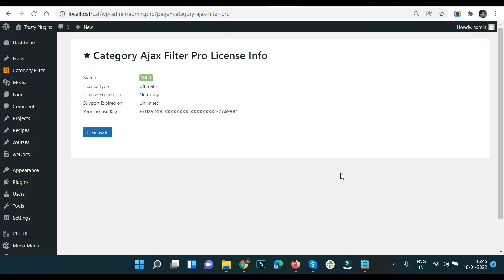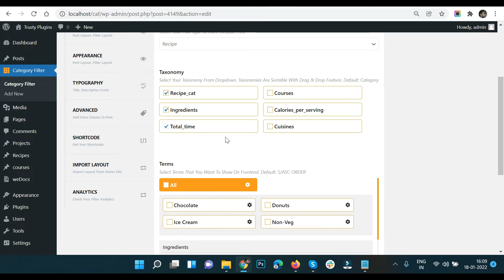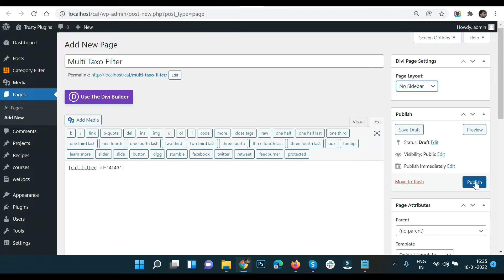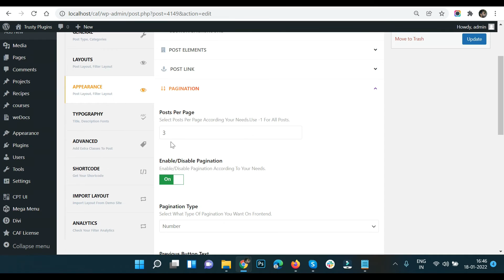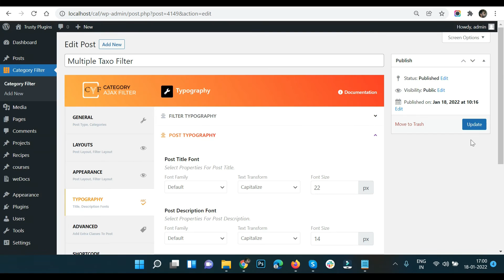How to Make Multiple Taxonomies/Categories Filter | Wordpress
Requirements:-
Wordpress Website
Blog posts with multiple taxonomies

Step 1:- Create Filter
Go to " Category Filter ", click on Add New button and give any name to your filter.

Step 2:- Select Post Type, Taxomonies and Terms/Categories
Select your Post type. whether it can be default or your custom post type, and in Taxonomy section you will have list of all taxonomies like Categories, tags and other custom taxonomies if you have. After selecting taxonomies in Terms section you will have all terms for selected taxonomies. For example these 6 are taxonomies and these are terms for "Courses" taxonomy If you don't know how to create custom post type and texonomies then check out this video or find in description.

Step 3:- Select Layouts
In " Layouts " tab, go to " Filter Layouts " and make sure select Multiple Taxonomy Filter from list. Currently we have 3 filter layouts for multiple taxonomy filter and will be updated in future. Then select layout for posts from " Post Layout " tab.

Step 4 :- Other Importand Settings
There are few important settings that we would like to suggest you to make your multiple taxonomy filter more awesome. First of all you can select color combination for your filter and blog posts according to your site. Then in Appearance tab and then pagination you make set number of posts to show in filter.In Sorting tab you can set sorting option. In Typography tab you can choose font family, transform and font size for your filter and posts. You can also try Analytics feature. For more information follow our documentation.

Step 5: Place Shortcode
Finally your multiple taxonomy filter is ready, now you can copy shortcode form Shortcode tab and place it where you want to show you filter on your website.